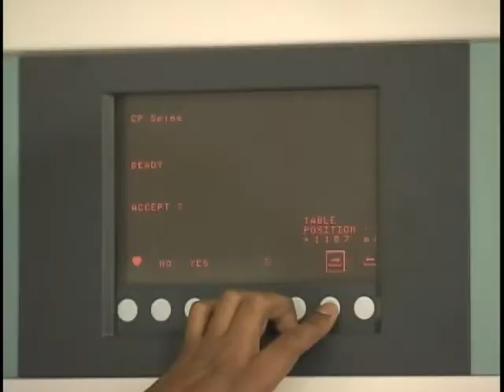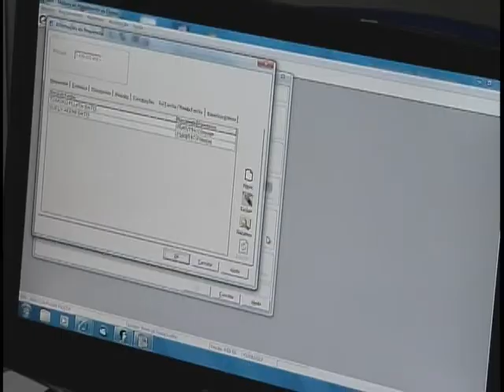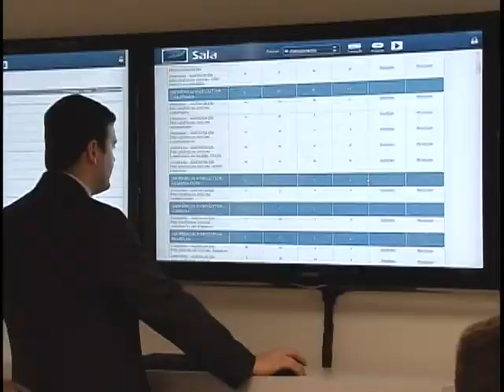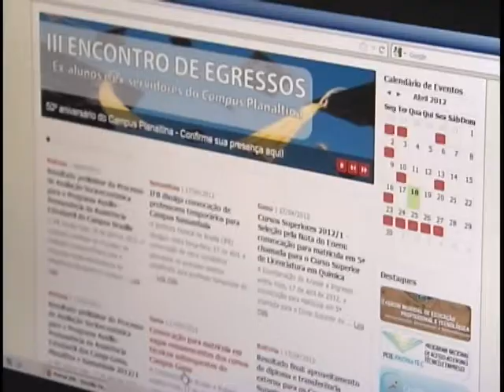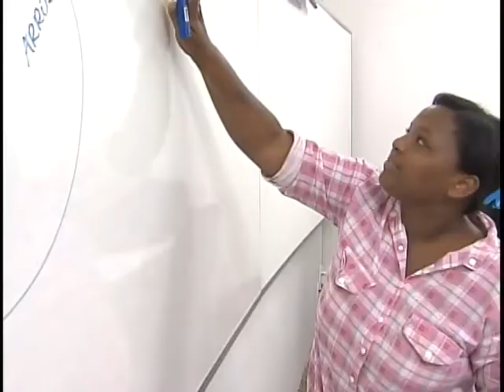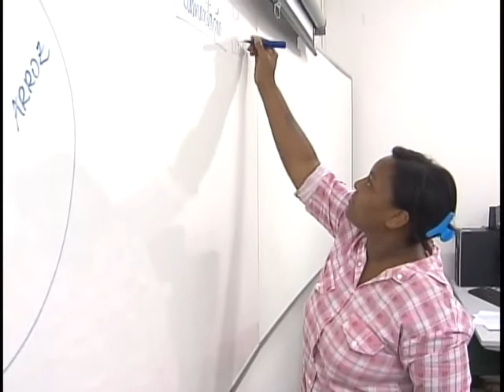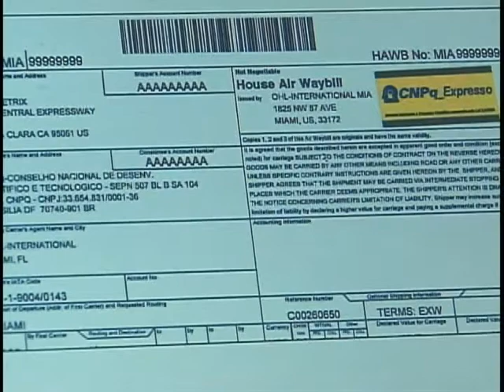Jornal NBR NOTÍCIAS na íntegra - 18 de abril